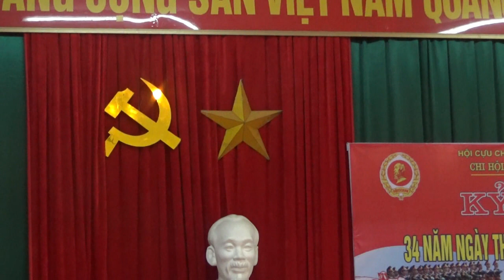Chi Hội Cựu chiến binh khối 8 - Kỷ niệm 34 năm ngày thành lập Hội CCB Việt Nam